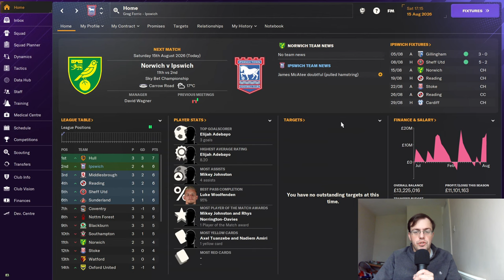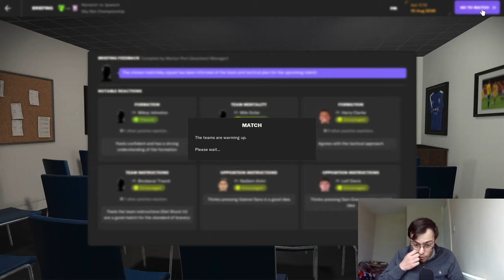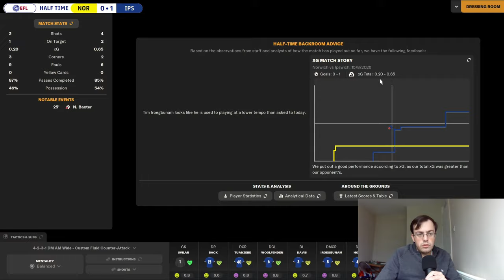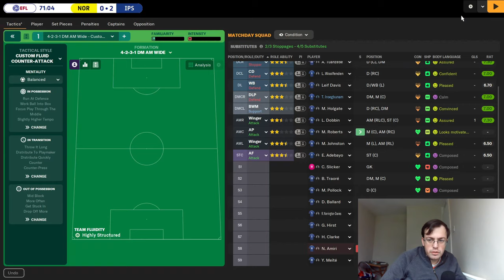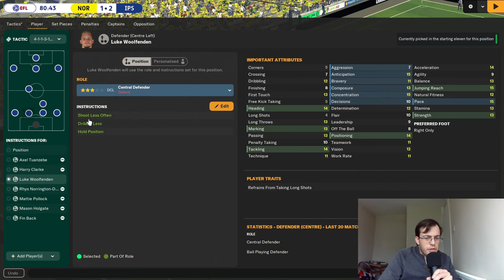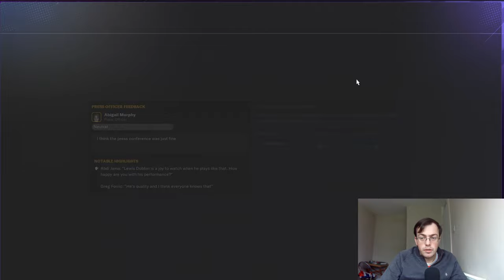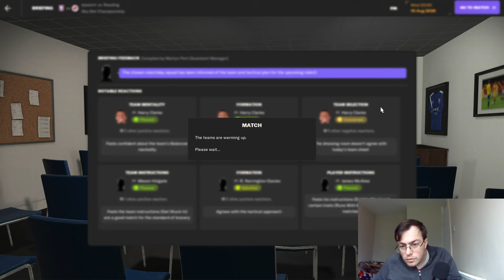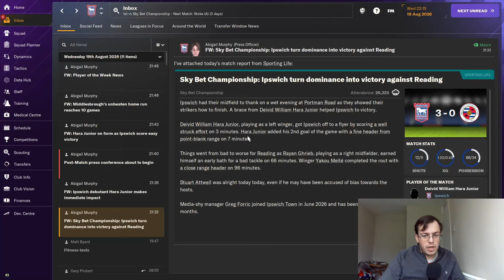ANGLIAN DERBY!!! - FM24: Ipswich Town Ep.3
We're straight back into it for the big game against rivals Norwich City, and we're away too...